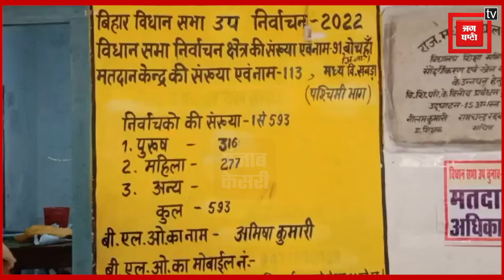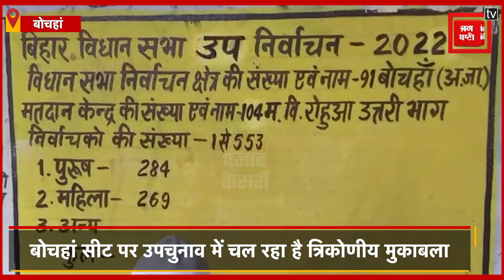बोचहां सीट पर उपचुनाव में चल रहा है त्रिकोणीय मुकाबला, पोलिंग सेंटर पर लगी वोटरों की कतार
बोचहां सीट पर उपचुनाव में चल रहा है त्रिकोणीय मुकाबला, सुबह सात बजे से ही पोलिंग सेंटर पर लगी वोटरों की कतार